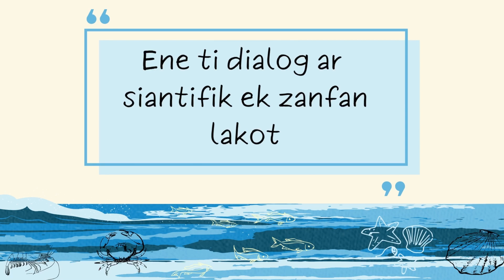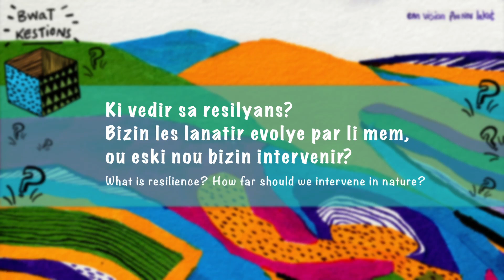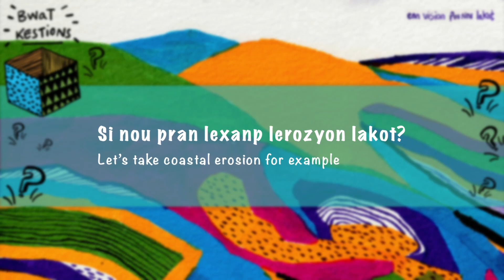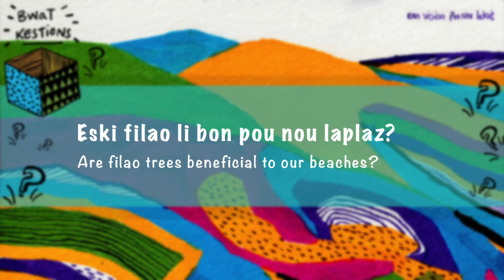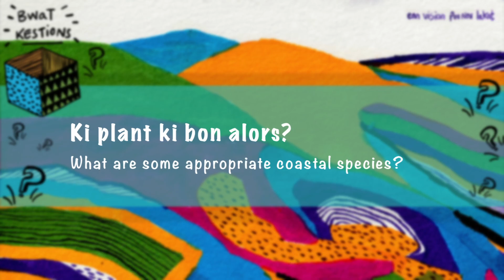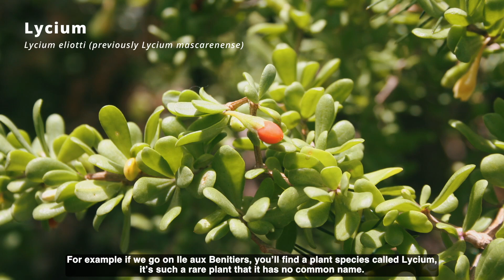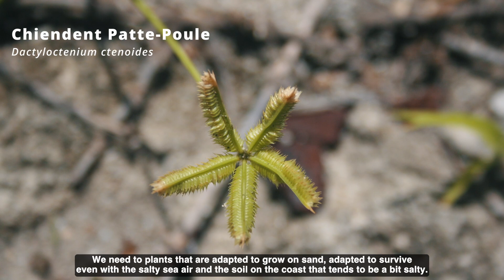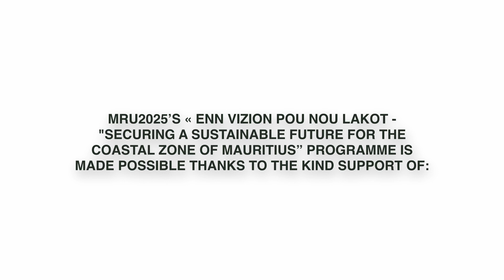Coastal ecosystems (part 2) - Let's listen to scientists and coastal people (Mauritius)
Coastal ecosystems (part 2) - Let's listen to scientists and coastal people...Speaking to each other, learning from one another. Because we must overcome the disconnect amongst coastal communities, scientists and decision-makers.
Shouldn't we all be working together to protect these vital ecosystems?

Vincent Florens - Ecologist/ Associate Professor University of Mauritius
  “We need to take the ecosystem as a whole with all its interconnections, and protect it as one entity rather than undertaking little pockets of conservation actions. We cannot say ‘Oh, I’m just going to protect the sea or I’m just going to protect plants…No!’, we need a wholesome conservation approach as the land-sea interaction is a synergistic one”

Sharveen Persand - Oceanographer
“As long as we allow an ecosystem to evolve as is, it will, in a way, remain resilient by itself. But we need to know what’s happening within the ecosystem, and be able to determine how resilient and healthy it is, and then we can decide on whether to let it thrive as is or intervene (…) But, whichever method we choose to adopt to address coastal erosion, we need to study and take into account the environment and its specificities, and be aware that a solution can work in one environment but not in another.”

Jerome Lafrance - Fisherman
“The problem we find is that as human beings, we are disrupting the proper functioning of nature. I believe that we should let nature evolve by itself, we shouldn’t just go everywhere and disturb the ecosystem.”

Coastal ecosystems are particularly rich and biodiverse – where 2 environments meet – water and land.
Coastal zones in Mauritius host a range of natural ecosystems (lagoons, coral reefs, mangroves, estuaries, mud flats, marshes, rocky shores, sand beaches and dunes, seagrass beds, rivers/streams and forests) that provide important services to people in the form of food, livelihoods, protection from coastal hazards as well as cultural/recreational uses. With the increasing threats that coastal hazards present to coastal communities in the light of climate change, the protection and restoration of ecosystems that can buffer against physical and socio-economic damages are essential building blocks in efforts to build resilience.

mru2025’s « Enn Vizion Pou Nou Lakot - Securing a Sustainable Future for the Coastal Zone of Mauritius” programme is made possible thanks to the kind support of the U.S. Embassy, Port Louis